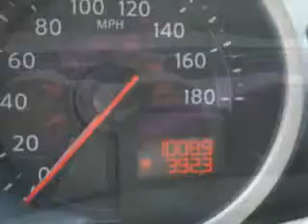2012 Nissan 370Z Edison Nissan Edison, NJ 08817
Nissan Z Imagine driving this Brilliant Silver Nissan 370Z 2 Dr Coupe, equipped with a 6 Cylinder engine and a standard transmission. Enjoy an impressive 26 miles to the gallon on this great car with features like Fuel Data Display, Heated Outside Mirrors, Push Button Start, Xenon Headlights, Tire Pressure Monitoring System, on steering wheel audio and cruise controls, and much more. Enjoy the drive and have peace of mind in this Nissan 370Z. See us at Edison Nissan today!
MILES: 10,089
VIN:JN1AZ4EH2CM560893

Edison Nissan
401 Route 1 South
Edison, New Jersey 08817